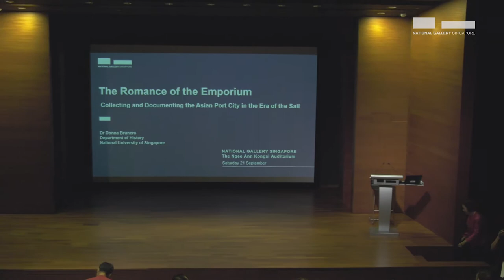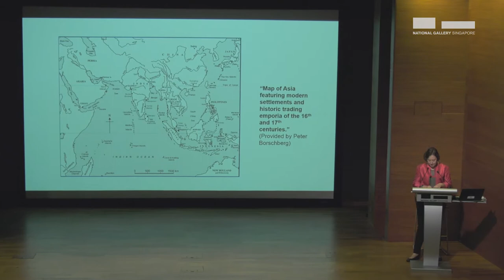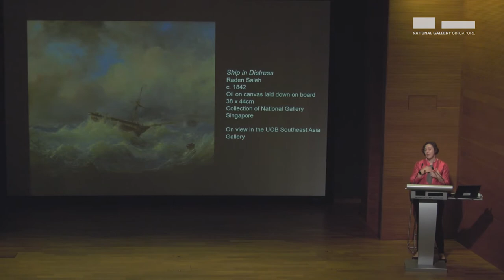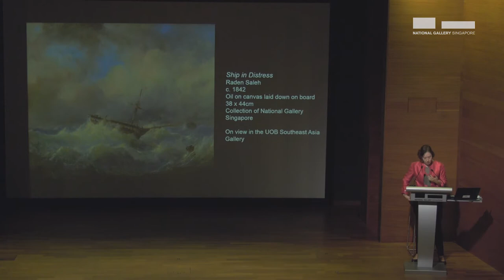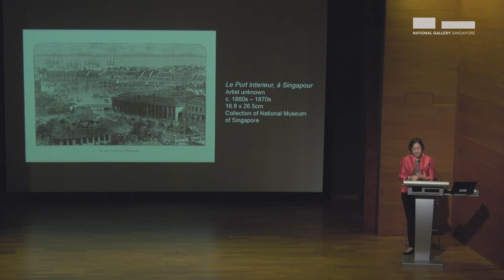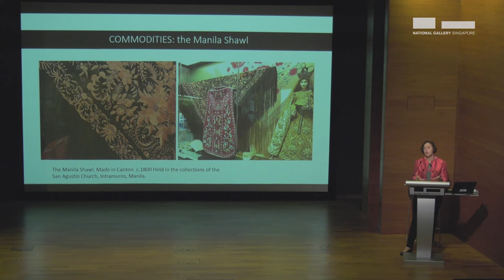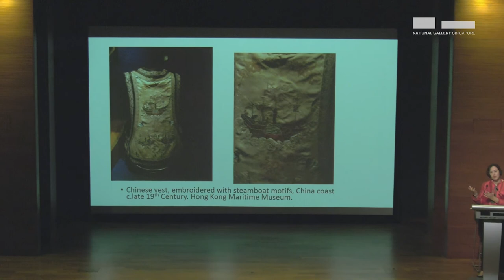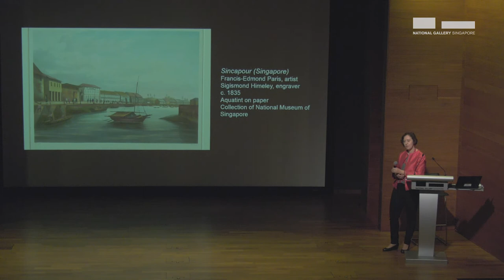Art in Singapore 2019 | The Romance of the Emporium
Art in Singapore 2019 | The Romance of the Emporium: Collecting and Documenting the Asian Port City in the Era of the Sail

During the colonial period, many Westerners based in the region recorded accounts of port cities and collected keepsakes and mementos. However, these idyllic representations were at odds with the chaos and noise of lived experiences. In this lecture, Dr Donna Brunero explores how the material culture of the port city, and representations of an idealised Asian trading emporium, became important ways of considering Asia in the 1880s.

Donna Brunero is Senior Lecturer in the Department of History at the National University of Singapore. She teaches courses relating to maritime history, imperial history and Singapore history. She is the author of Britain’s Imperial Cornerstone in China: the Chinese maritime customs service, 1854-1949. With Brian P. Farrell she edited Empire in Asia: A New Global History, Vol 2 The Long Nineteenth Century and with Stephanie Villalta Puig she edited Life in Treaty Port China and Japan. Her research explores the intersections between maritime and British imperial history in Asia in the nineteenth and twentieth centuries.

About Art in Singapore

Art in Singapore is the Gallery’s annual programme series that expands on the curatorial research behind the DBS Singapore Gallery, continuing efforts to chart the development of Singapore’s history and cultural life through its art. The 2019 edition looked back at the art and visual culture of Singapore during the colonial period. It investigated how this nascent colony was imagined by the British and numerous travellers and settlers who arrived on the island picturing a new life.

This video has been edited for clarity and concision. The comments and opinions expressed in this video do not represent the views of National Gallery Singapore. Every effort has been made to obtain permission for the material in this video.